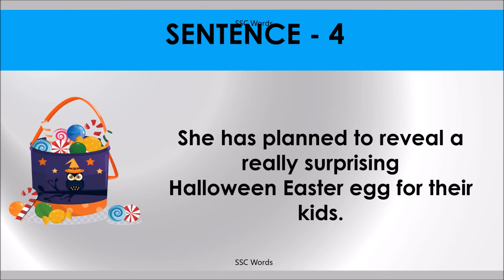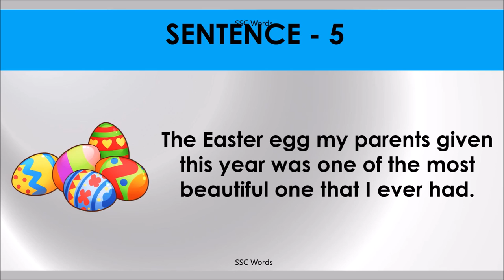EASTER EGG Idiom 253 # Meaning and five sentences # SSC Words